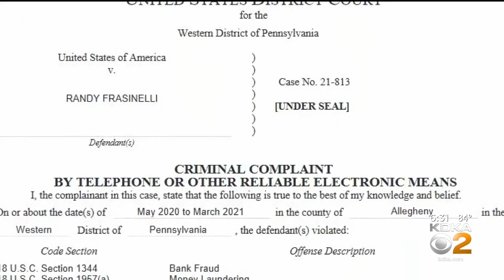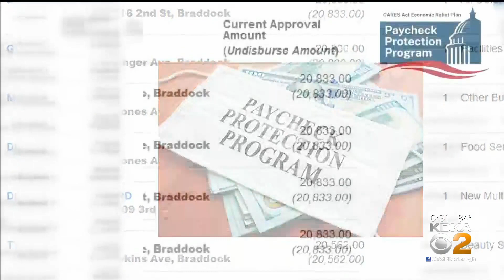Pa. In Line For More COVID Relief — Can The Fraud Be Reined In?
Since the beginning of the pandemic, KDKA Investigates has uncovered several types of covid relief fraud. KDKA's Andy Sheehan has more.